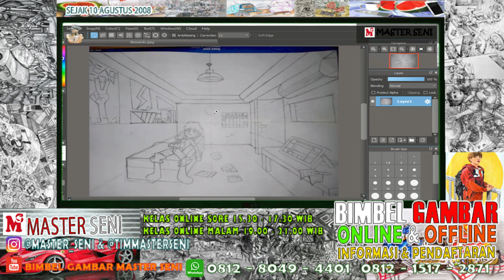MEMBERI MASUKAN UNTUK GAMBAR SUASANA PORTOFOLIO SBMPTN 2022 I Bimbel Gambar Master Seni